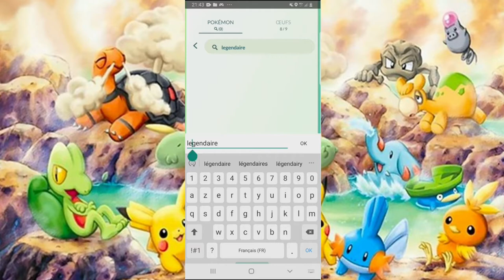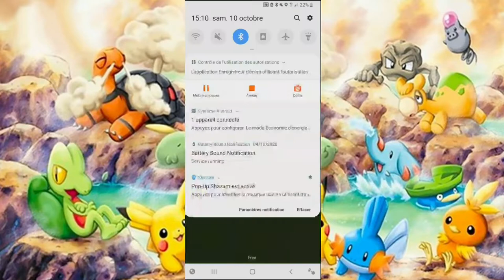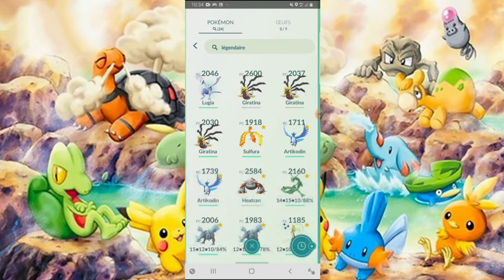POKEMON GO - RAIDS GIRATINA & DARKRAI (SHINY OU PAS ?)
MON TIKTOK:BatSur
LES PALIERS
500✅
600✅
700❎
800❎
900❎
1K❎
MON CLAN BRAWL STARS:LA FRANCE UNI !
MON CLAN RUMBLE HOCKEY:TEAM-SURIMI
MON CLAN DRAGON CITY:TEAM-SURIMI
⚡616⚡